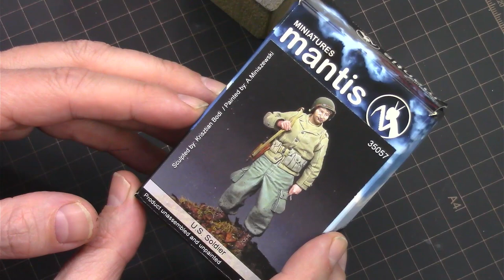Painting a WW2 US Tanker Figure